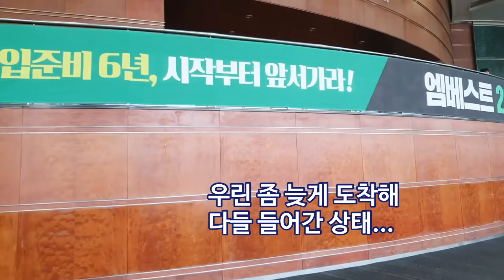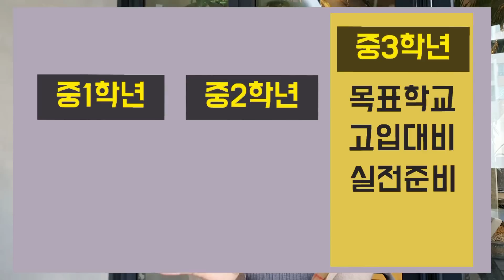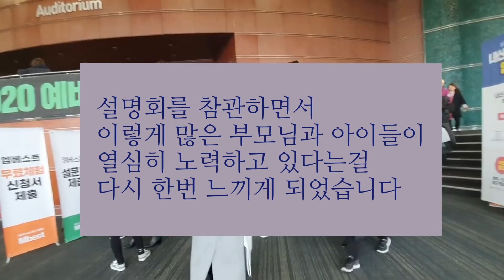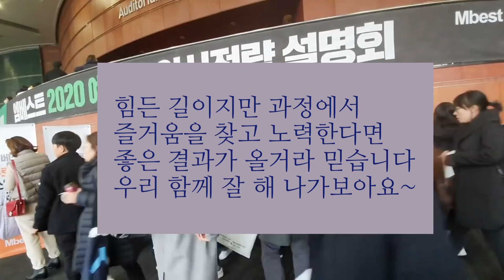[자유학년제_2편.활용편] 그래서 중학교3년간 뭘하면 되지? 여기에 답이 있습니다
이 영상을 시청하기전 1편을 먼저 보고 오시면
내용이해가 쉽습니다.

어제 열심히 편집했습니다 ^^
(조금이라도 일찍 알려드리면 예비중1 부모님들이 여유가 생기실듯 해서요...더 바빠지시려나요? ㅋㅋ)

예비중1과 초등고학년을 위한 자유학년제 소개 및 중학교전략에 관한 영상입니다
오늘은 2편으로 '자유학년제를 이용해 전략을 세워라'를 주제로 한 영상입니다.

따끈따끈한 최신 자료인데요
11월23일 토요일 코엑스 오디토리움홀에서 메가스터디(중등인 엠베스트)의 전략설명회가 있었습니다.
직접 듣고 가장 핵심적인 내용을 영상에 담았습니다.

세부적인 내용은 끝도 없이 많지만
요것만 알아도 중학교 전반에 대한 이해와 준비해야할 것들은 보일 것입니다.
초등맘이 중등을 다루려니 힘들긴한데요ㅎㅎ
이번에 저도 쭉 자료찾고 설명회다니며 드는 생각이
윗 학년의 정책과 방햑을 보고나니
아래에서 뭘 다져줘야하고 방향을 어떻게 잡아야할지 훨씬 잘 보이기는 하는것 같습니다.

고입과 대입 컨텐츠도 정보 수집하고 있으니
언젠가 좋은 내용으로 관련내용들 또 준비해볼께요.
즐감하시고 도움되는 덧글 언제나 환영합니다.

'중학교를 이렇게 하면 잘 보낼 수 있다'에 대한 어떤 팁이라도 나눠주시면 감사히 잘 듣겠습니다 ^______^

[교육부 자유학기제 자료 보기 및 파일 다운로드]

[흔한엄마 추천영상]

(영국 서머힐 학교소개_전학년이 자유학기제 느낌)